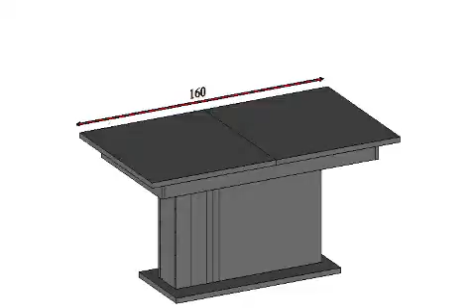Stůl se středovou nohou Vigo